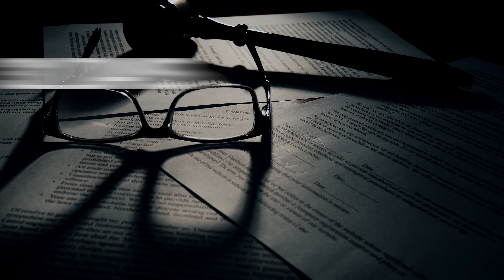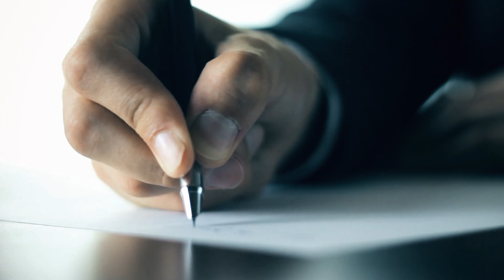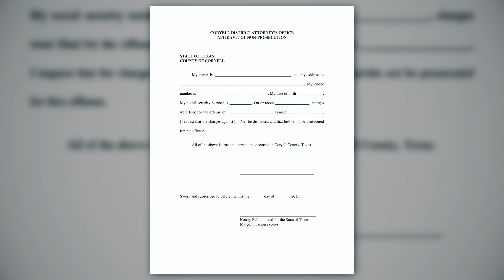Emergency Protective Orders EXPLAINED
In this video, Board-Certified Criminal Defense Attorney Benson Varghese provides a comprehensive breakdown of emergency protective orders, explaining the key differences between the criminal code and the family code, and how they apply in various legal cases. Benson discusses the types of criminal cases where a protective order might be issued, whether they are mandatory or discretionary, and who can apply for these orders. He also covers how emergency protective orders can be dropped and what steps are involved in modifying or lifting these orders. If you're facing a protective order or just want to understand how they work in the criminal justice system, this video is an essential guide. Learn more about Protective Orders in Texas

Our team is made up of experienced criminal lawyers and former prosecutors with offices in Fort Worth, Dallas, Southlake, Houston. We handle state criminal cases throughout North Texas. We also handle federal criminal cases across the country.

Chapters:
00:00 Emergency Protective Orders
00:35 Criminal Code Emergency Protective Orders
01:28 Protective Orders in Four Types of Criminal Cases
02:02 Mandatory vs Discretionary Protective Orders
02:32 Who Can Apply for Protective Orders
03:12 Family Code Emergency Protective Orders
03:28 Can an Emergency Protective Order be Dropped?
07:19 Affidavit of Non-Prosecution